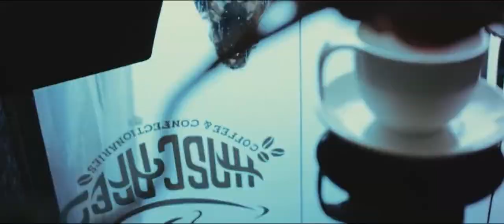Hascol Corporate TVC 2018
Director: Soheb Akhtar
Executive Producer: Mehreen Soheb
Assistant Director: Hassam Baloch
2nd AD: Ali Hussain
Producer: Mujtaba Faiyaz
Art Director: Syed Waqas Hussain
Set Team: Adeel Ur Rehman
Talent: Citrus Talent
Line Producer: Abdullah Khan
Post : sharpimage
Client : Hascol Pakistan